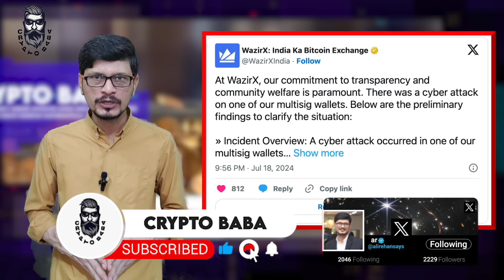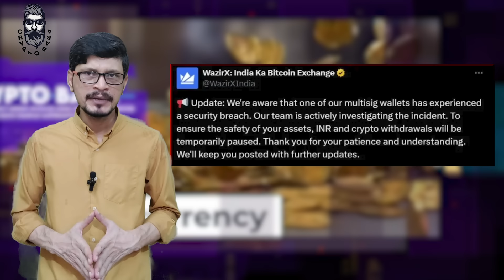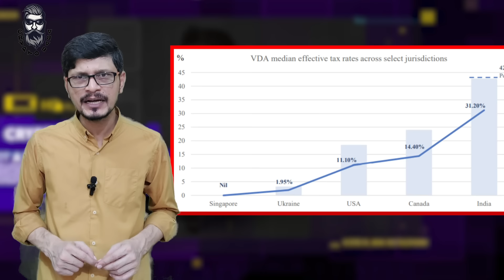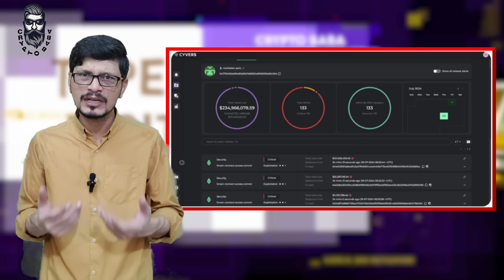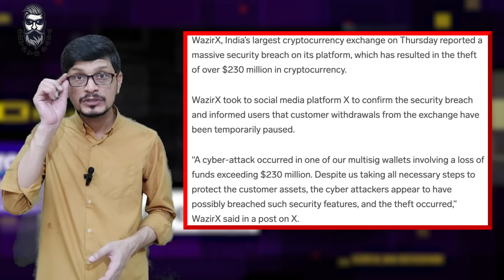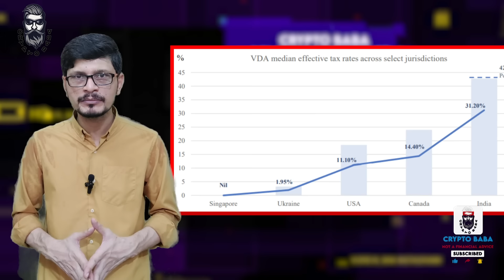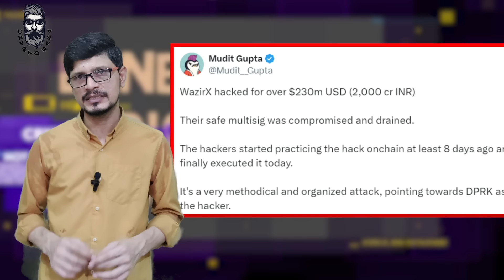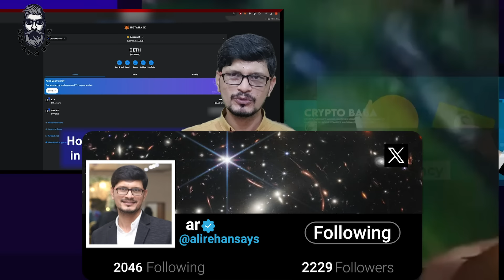Wazir X Wallet Robbed l Shocking News For Crypto Market l Crypto Baba